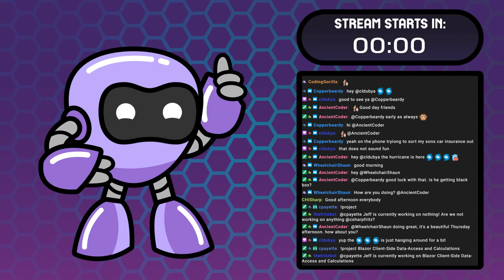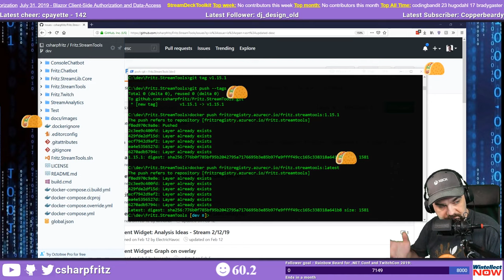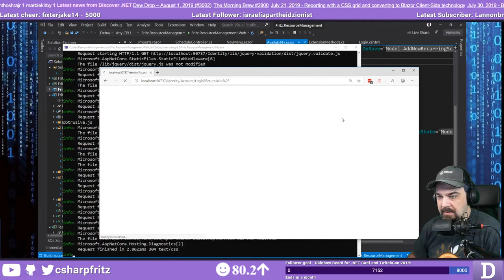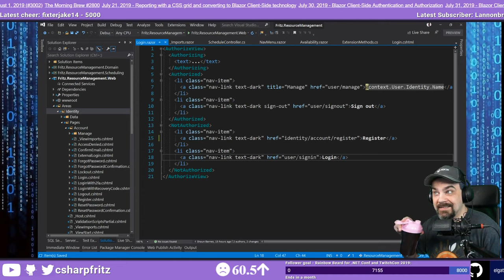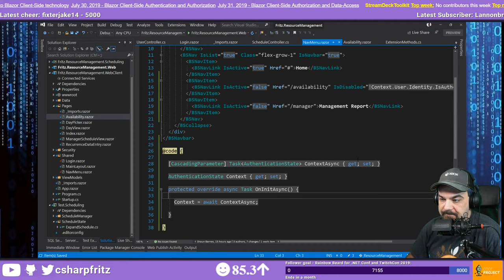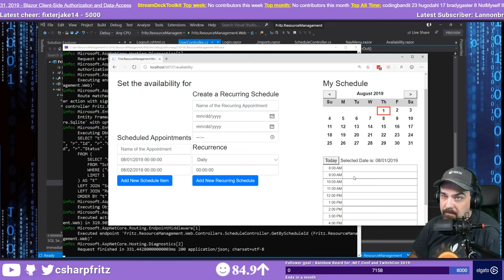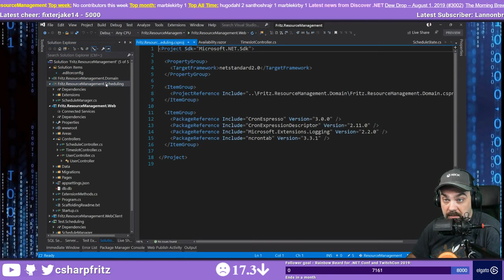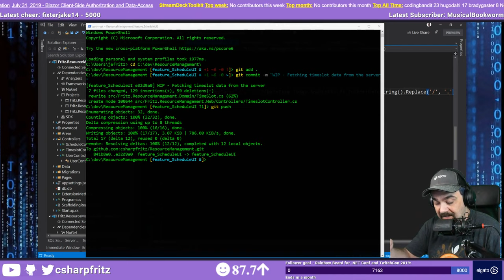August 1, 2019 - Blazor Client-Side Data-Access and Calculations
Jeff starts with some updates to the chatbot that add the new !tacos command to send tacos across the screen and improve the !scott command with some new sound effects.

He then continues to work on the fetching and delivery of data to a Blazor Client-Side application -- Watch live